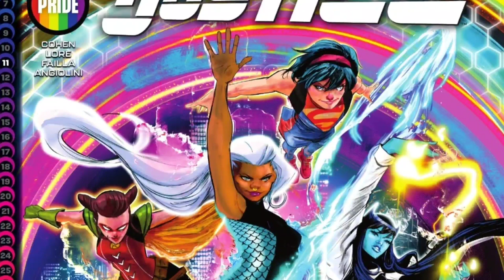It's Become Trendy & Mainstream To Hate Everything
It's Become Trendy & Mainstream To Hate Everything including star wars, dc comics, and more..

Everywhere Community
Jo2Go
Nick James
CryptidZeker415
3y3 oVeVoL
TheeJosephSantos
Raymond Candela
GPSpector
amalgam
David L
Daniel Guitron
John Le
Brian K
RC Scott
The duke
Marcos R.
Razor-sharp Though...
Jeffery Carnes
Robert Willing
Caligula Bear
Valin Rook
Raymond Candela
The Killing Joke
Beau Scott
Macy R
Rob Lynch
Mathew Drew
John Le
Brandon Allen
Alyssa Annette Ybarra
Brian Hawkins
Chris
David Raiford
B L
Ryan Deckert
Mizen Barbarossa
Jerm Debo
Ruakar
-McTwizz-
Jade Wheatley
Zach Richmond
JDthecomicotaku
Mighty Paws
Steve Glaskar
Dav Roz
Timothy French
Mike Buckner
Jeffrey Alan Carnes
Anne Holyday
Nitrosgal 2
Sylvia La Chiva
JD2981
GPSpector
J Threefingers
Björn Persson
Lil Poetboy
2nd Street Marvel
Saggy Melonz
ResonantJustice
Nicholas Mullarkey
Angela Clark